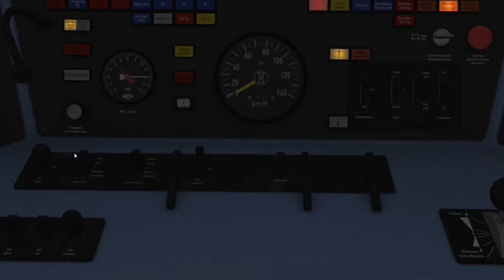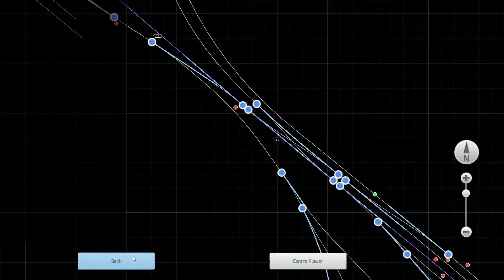Train simulator 2022-s Rs1 na Slovensko